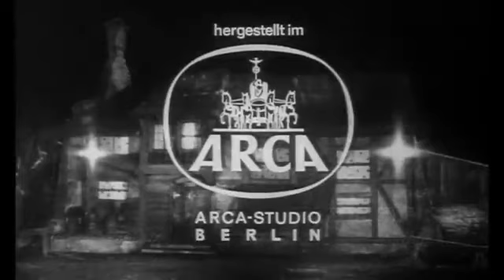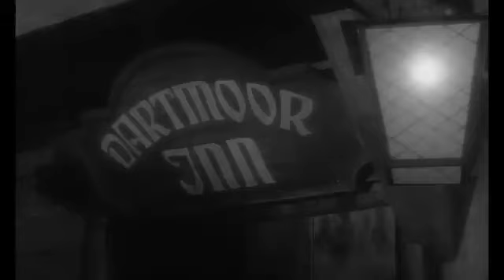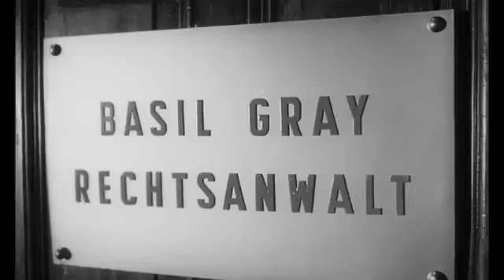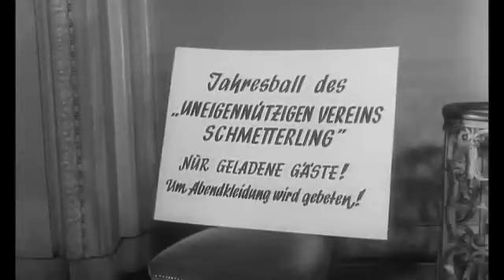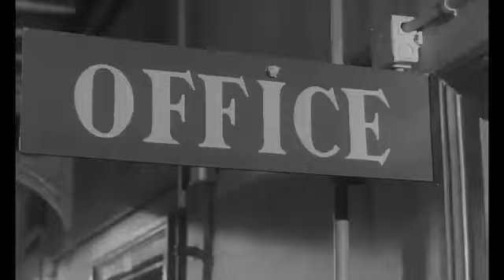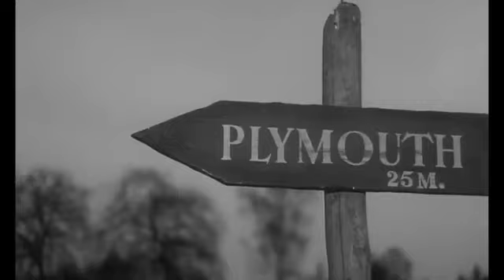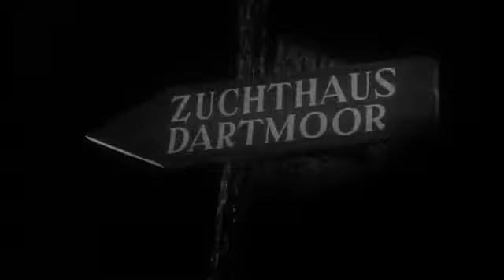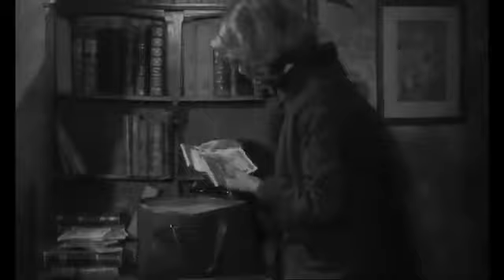Das Wirtshaus von Dartmoor - Heinz Drache 1964